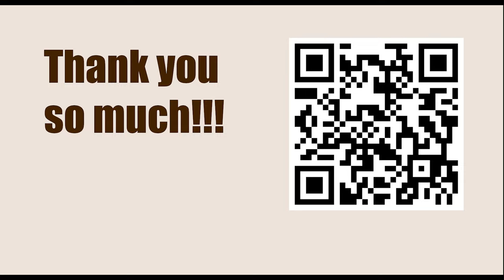How To Play Chess || D44: Semi-Slav: Botvinnik System || Tal vs Keller, Zurich izt 1959